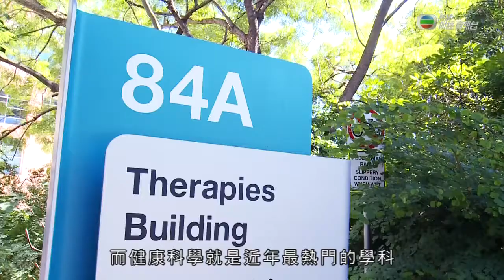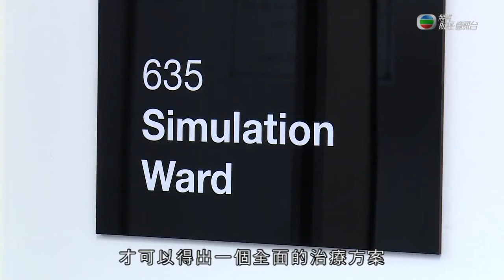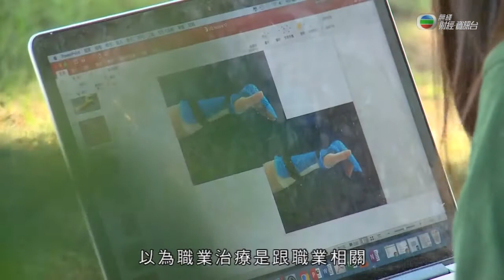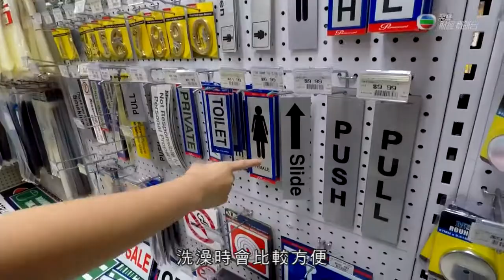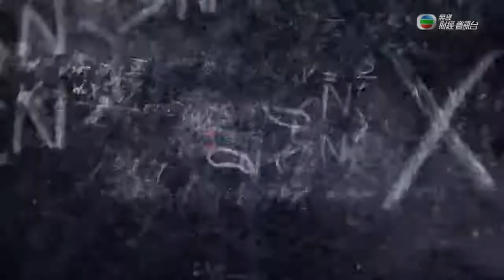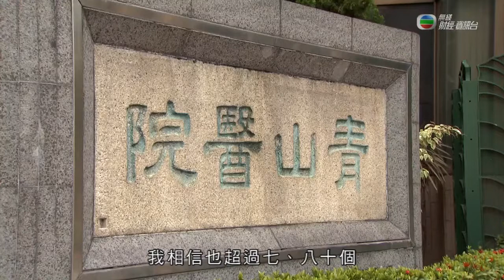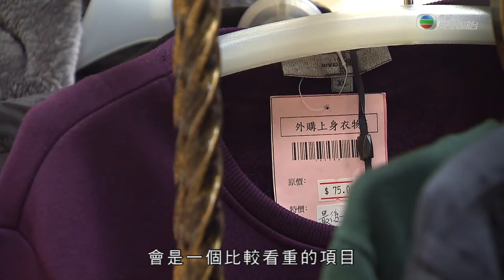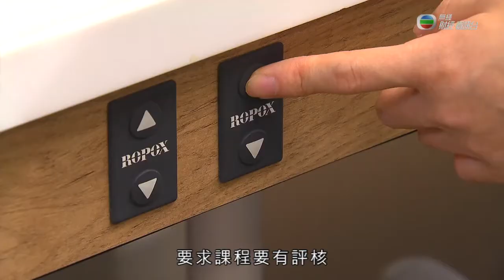TVB升學無疆界~澳洲Brisbane布里斯本~職業治療師篇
本頻道內容包括：
- 澳洲樓盤的官方推廣短片
- 本公司定期派員拍攝的樓盤實地短片
- 關於澳洲資訊的短片及電視節目內容

想了解更多澳洲物業資訊，歡迎瀏覽網頁，並預約到本公司在香港的辦公室

*所有樓盤售價、資料及優惠均由發展商提供。
*優惠及重要條款以正式合約內之內容條款及細則為準。如有任何爭議，本公司保留最終決定權。
*本公司純粹從事香港以外之地產代理工作，故不受香港物業之《地產代理條例》限制。本公司並無處理位於香港任何物業的牌照。